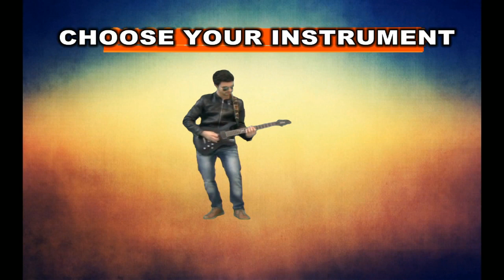Naruto Shippuden Battle Medley - One Man Band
narutoshippuden narutoshippudencover narutoshippudenmusic naruto narutomusic narutocover I have done this medley of naruto shippuden, I hope you like it :) 500,000 views : 50% sheets music 1,000,000 views: 100% sheets music for more information read channel description
Gold Brocaded Damask 0:38-2:33
Akatsuki Theme 2:33-4:30
Lightning Speed 4:30-6:42
Departure To The Front Lines 6:42-8:48
My Name 8:48-12:41
Douten( Heaven Shaking Event ) 12:41-15:40
Hyakkaryouran(Emergence Of Talents) 15:40-17:49
Kouchaku ( Stalemate ) 17:49-20:19
Taiji ( Confronting ) 20:19-22:18
Rinkai 22:18-26:06
Minato Vs Tobi (Breakdown) 26:06-28:28
Shikku 28:28-30:20
Kokuten 30:20-32:30
Nankou Furaku 32:30-34:44
Shouryuu 34:44-37:02
Keisei Gyakuten 37:02-40:56
Flying Light 40:56-43:08
Shippuden 43:08-46:31